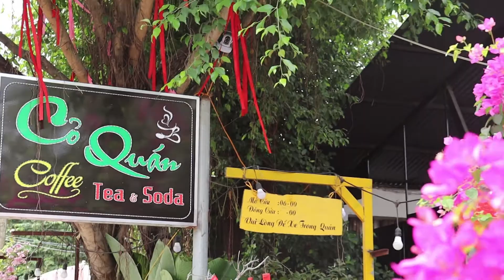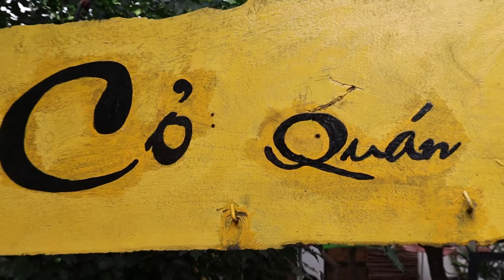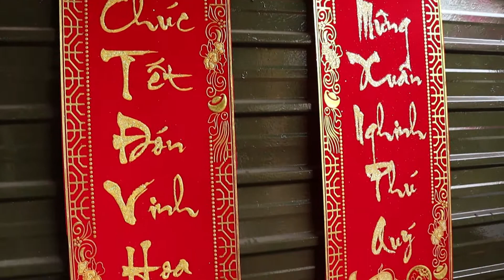QUÁN CA FE CỎ quán TẠI TÂY NINH.2020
HOA2THANHTAYNINH.ĐỐI DIỆN TIỆM GA PHONG LAM.DỐC AO HỒ.